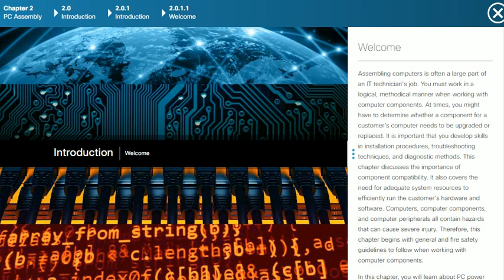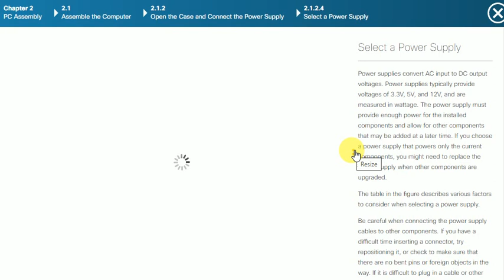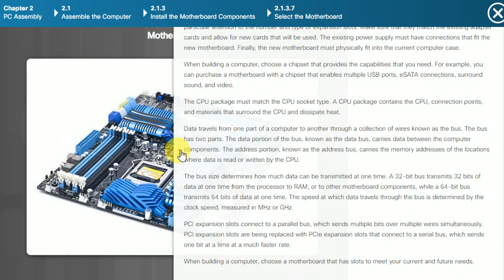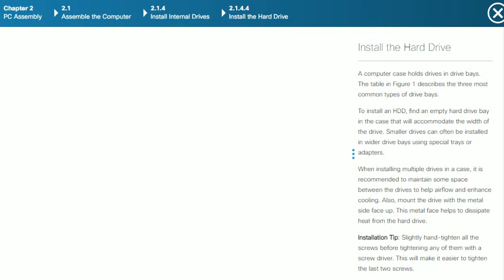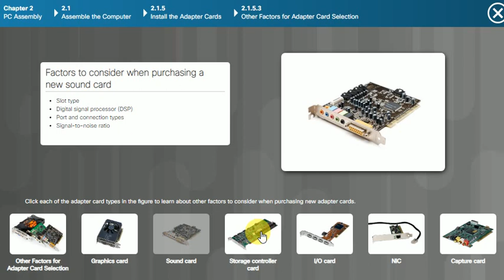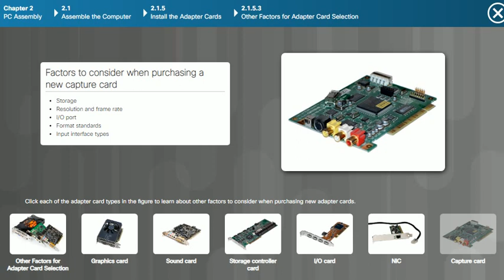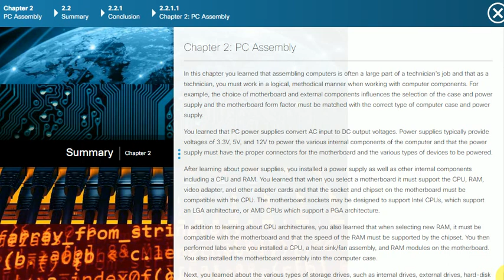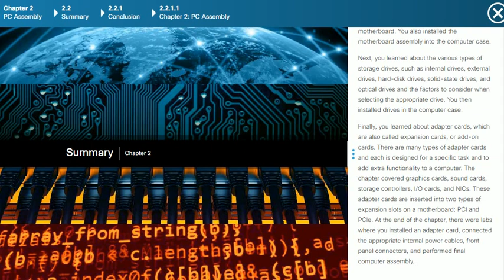CISCO NETWORKING ACADEMYcourse IT ESSENTIALS pc hardware and software(CHAPTER 2)entire topic video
Meri ye video CISCO ki IT ESSENTIAL KI CHAPTER 2 ki whole topic cover krti h. Aap agr chate h ki mai aur bhi yese video lau to mere is channel ko subcribe .